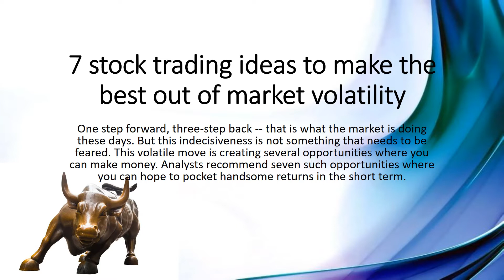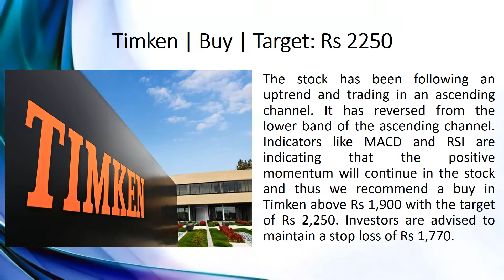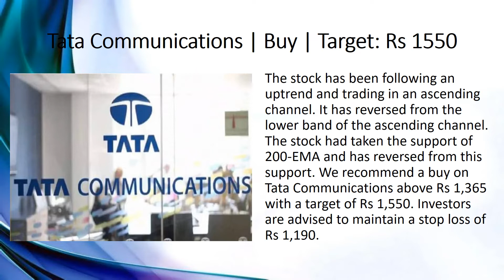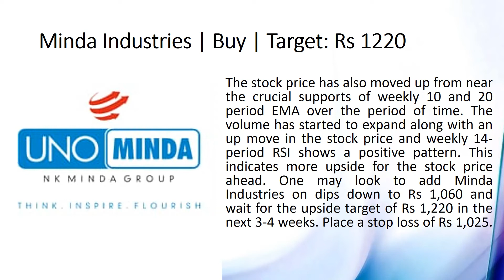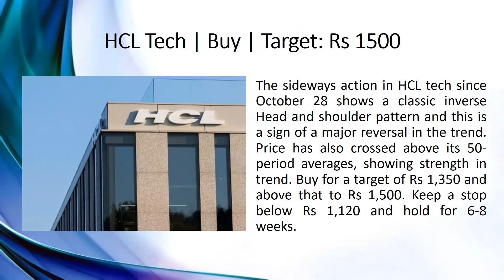Stock Recommendations this Week | Trading Opportunity | BSE NSE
One step forward, three-step back -- that is what the market is doing these days. But this indecisiveness is not something that needs to be feared. This volatile move is creating several opportunities where you can make money. Analysts recommend seven such opportunities where you can hope to pocket handsome returns in the short term.